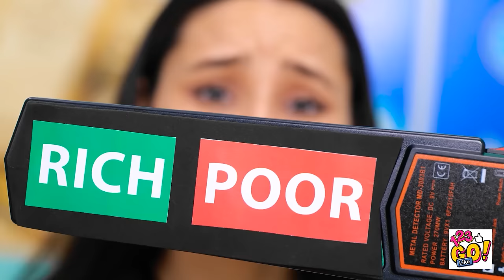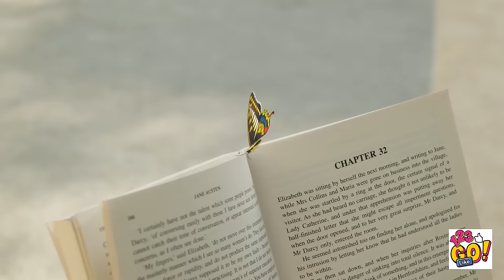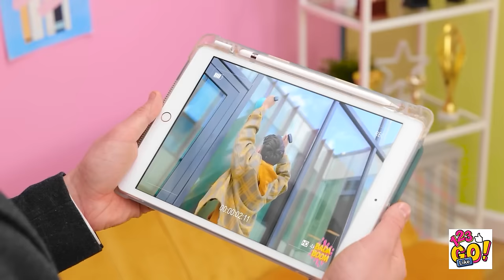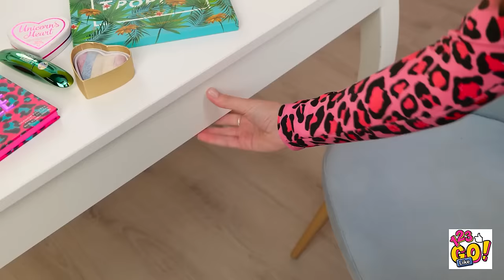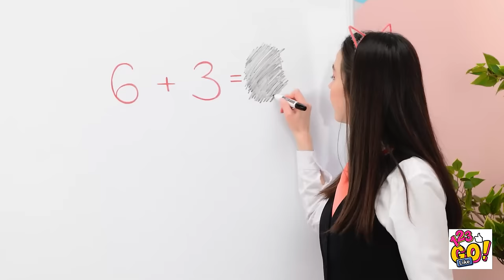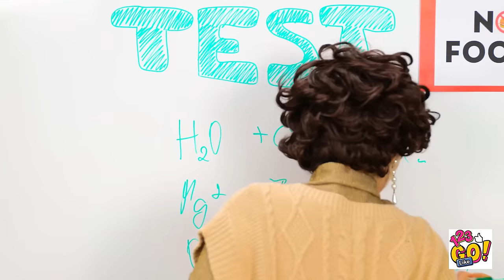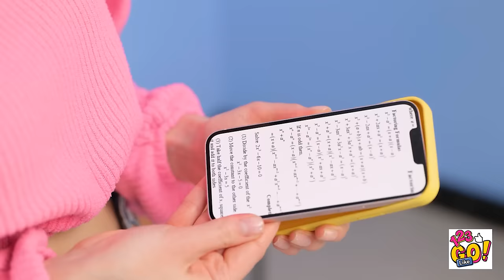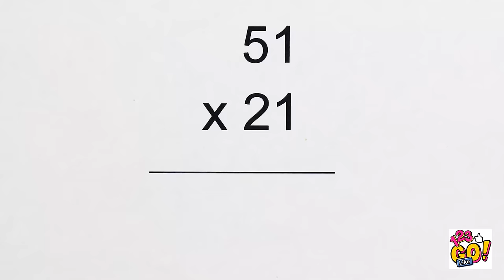BRILLIANT ART HACKS AND AMAZING DIY CRAFTS || Smart And Easy Creative Ideas By 123 GO Like!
Get ready to unleash your inner artist and dive into a world of creativity with our brilliant art hacks and amazing DIY crafts! Join us on 123 GO Like as we share smart and easy creative ideas that will inspire and amaze you.

Whether you're a seasoned artist or just starting out, our art hacks will take your skills to the next level. Discover clever techniques and tricks that will make your artwork stand out. From simple drawing tips to innovative painting techniques, we've got you covered.

But that's not all! Our DIY crafts will ignite your imagination and bring out your crafty side. Learn how to transform everyday objects into stunning pieces of art. From upcycling old items to creating unique decorations, you'll be amazed at what you can create with a little creativity and some basic materials.

Watch this video till the end and don't forget to share your art hacks and crafts in the comments below👇👇👇 and SUBSCRIBE 123 GO Like! for more videos like this one😜